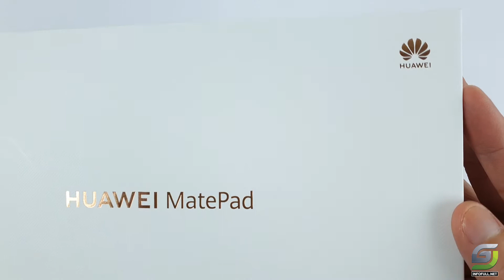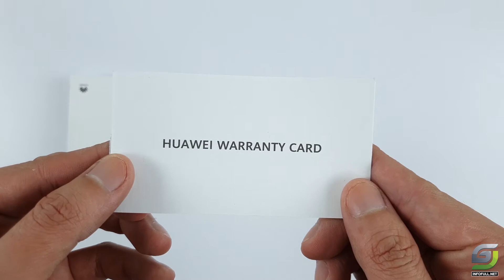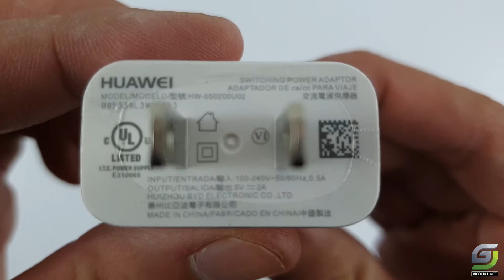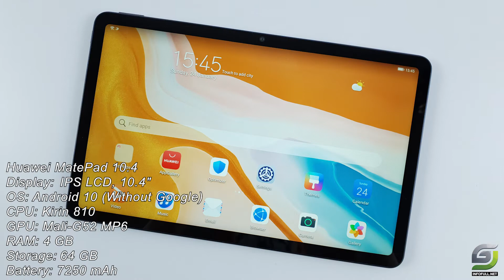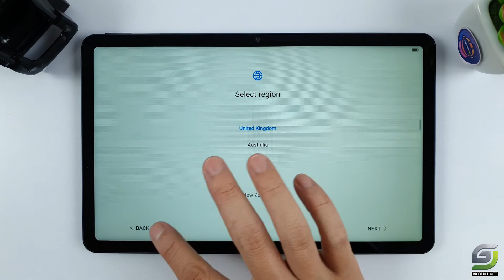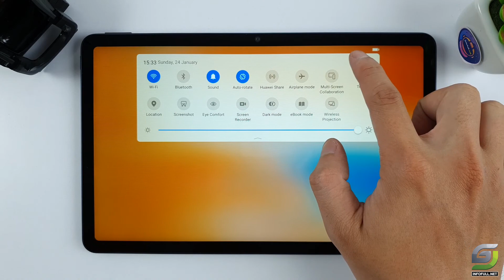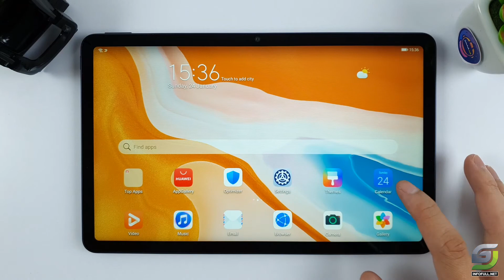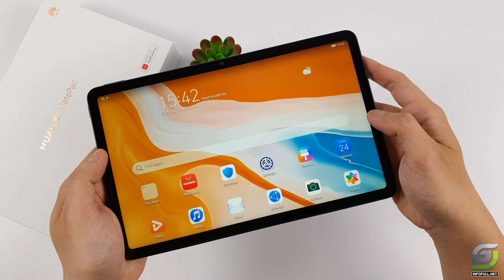Huawei MatePad 10.4 Unboxing | Hands-On, Design, Unbox, Set Up new, Camera Test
Huawei Matepad 10.4 Spectification
Display: IPS LCD, 10.4"

OS: Android 10 (Without Google)

CPU: Kirin 810

GPU: Mali-G52 MP6

RAM: 4 GB
Storage: 64 GB
Battery: 7250 mAh